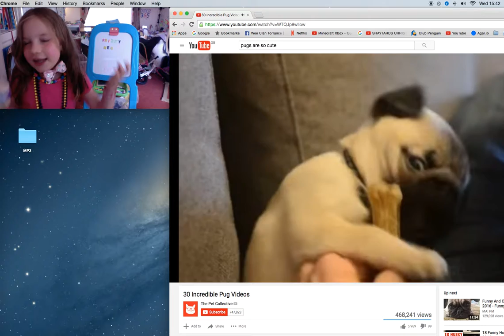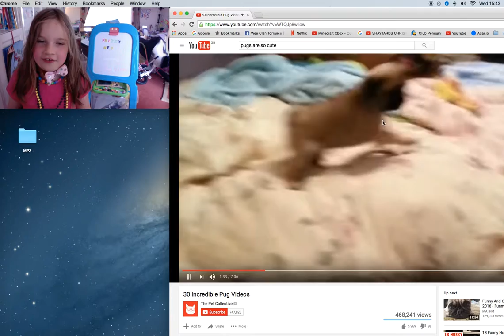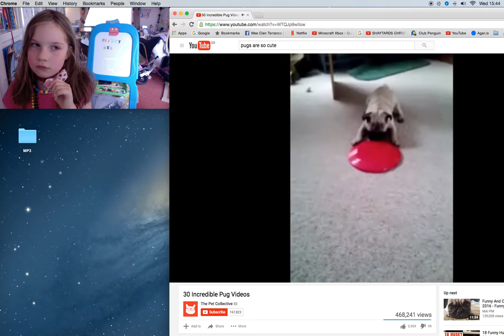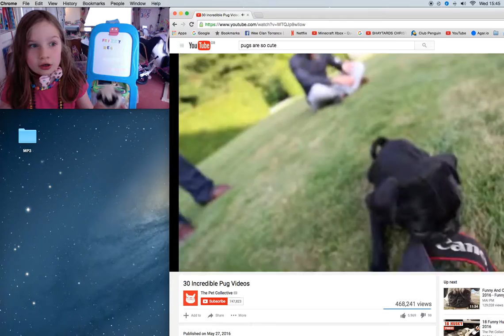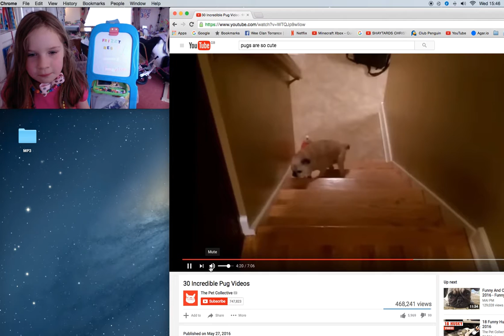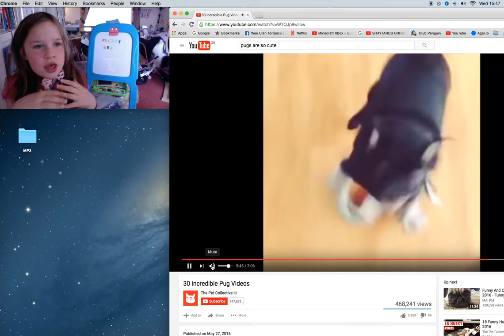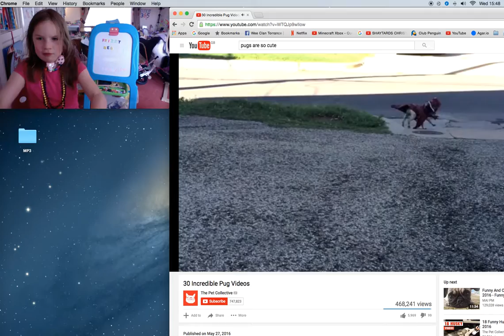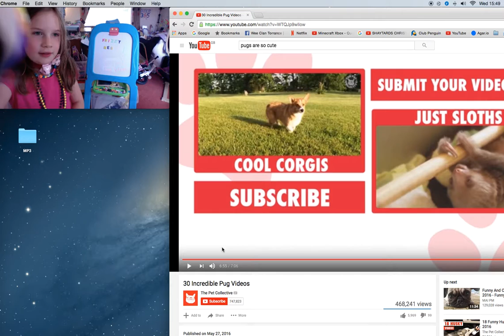FRIZZY MEG REACTS to pugs!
I LOVE Pugs! Today I am watching some pug videos and sharing my reactions with you. I hope you enjoy!